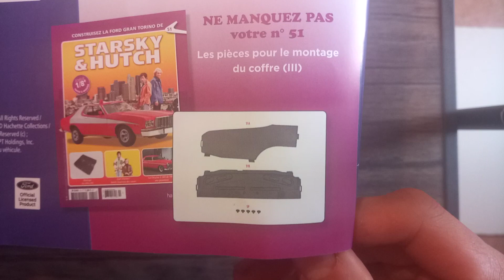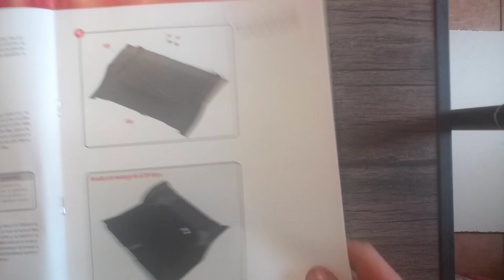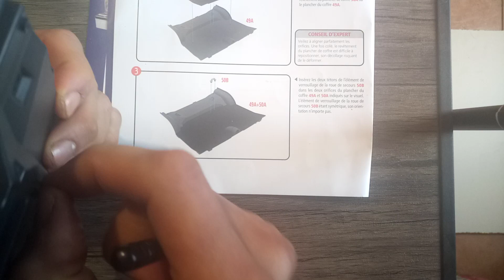le montage numéro 50 de Starsky et Hutch de chez Hachette collection